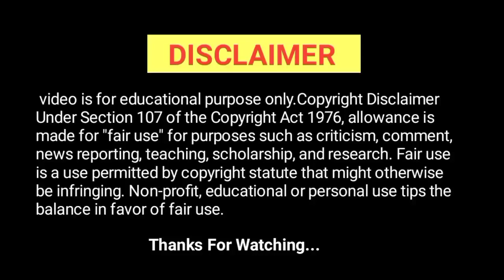62 E Auctions live Result 1 channel slot jita |DD Free Dish Today